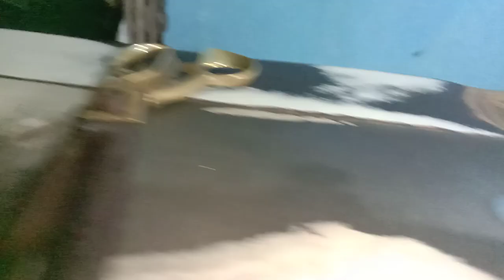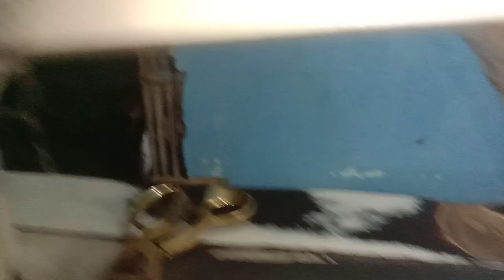सिलाई मशीन रिपेयरिंग करने का 8500B मॉडल का मशीन video